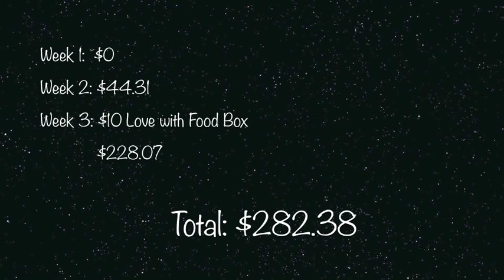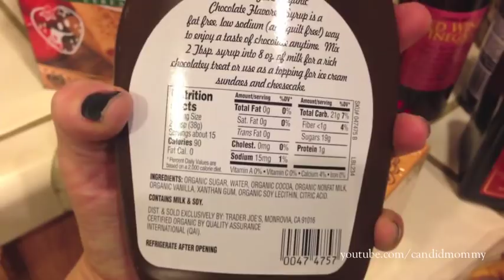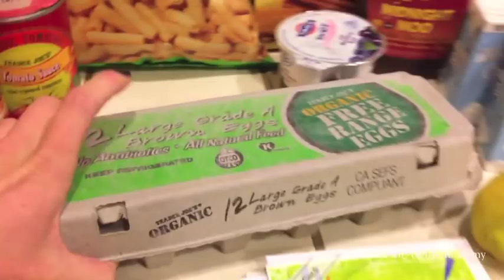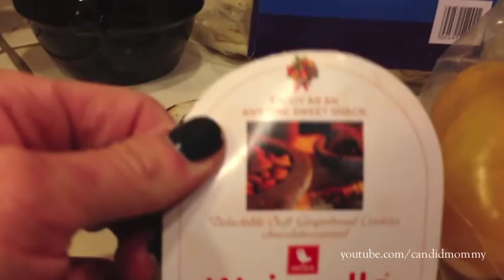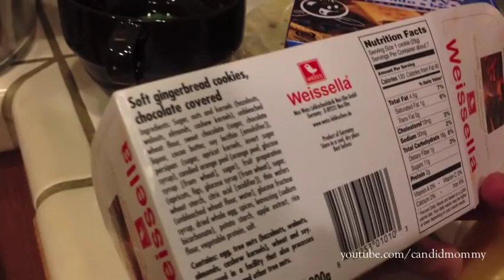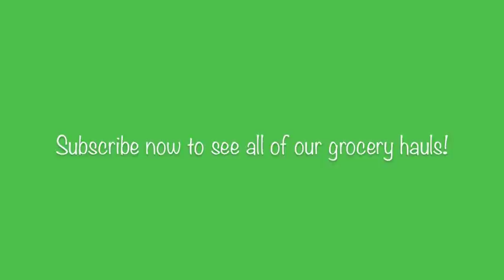Huge Trader Joe's Haul!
Sunday: Wild Card Day
Monday: Lunch Box, Craft Ideas & Anything School Related
Tuesday: Day In The Life (DITL)
Wednesday: What I Ate Wednesday & Recipes
Thursday: Day In The Life (DITL)
Friday: Hauls & Organizational Videos
Saturday: Personal Life Related Vlogs

Facebook.com/CandidMommy
CandidMommy.Blogspot.com